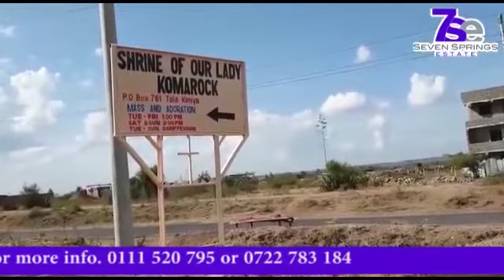AFFORDABLE LAND FOR SALE ON KANGUNDO ROAD/WHERE I SHOULD BUY LAND/OWN LAND IN KENYA /PROPERTY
Seven Springs Estate Limited is a company whose core business is trade in land and plots.We have plots sizes 40*80 Located in KOMA Shopping Centre along Kangundo/ Mitamboni Road T. Junction with Ready Title deed.
We are right behind Shrine of Our Lady Komarock and next to Kangundo Bible College

Cost per plot is Ksh. 1.25m

We accept 3 months installment payment plan as follows

Deposit Ksh.500,000 and pay the balance in three months equal instalments of Ksh. 250,000.

Social Amenities Available